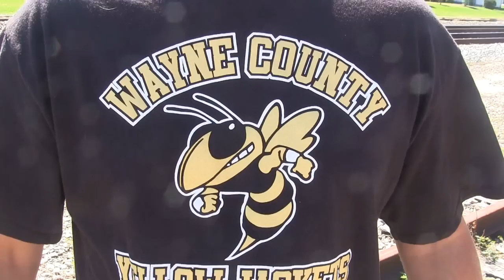Jesup Ga Anthem by James Reddish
song written and produced by James Reddish co produced by Ricky Rollerbladez